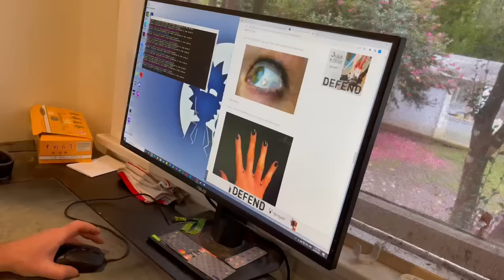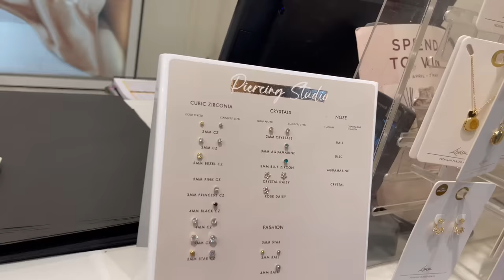ALIYAH GETS HER EARS PIERCED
Aliyah has wanted to get her ears pierced for such a long time now and today her dream finally comes true. She's a bit nervous but very brave. What do you think of Aliyah's new look? do you have your ears pierced?